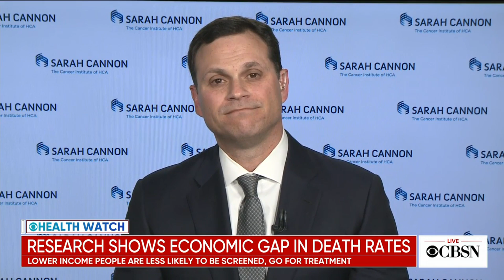Cancer deaths continue to decline, new report says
The American Cancer Society says deaths from cancer continue to decline, extending a 25-year trend. But death rates for certain types of cancer are on the rise.  Dr. David Spigel, chief scientific officer at the Sarah Cannon Research Institute, joins CBSN with details.